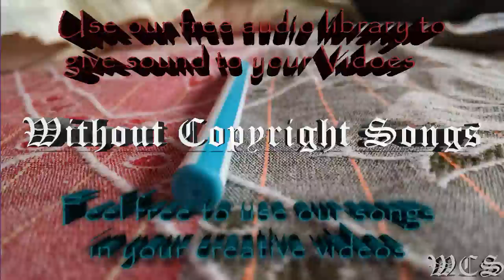Icehunt Hover feat Helen Tess WCS Release